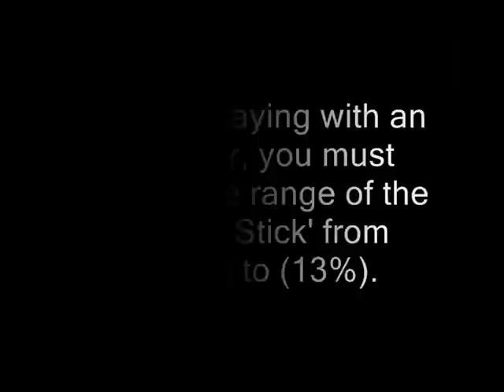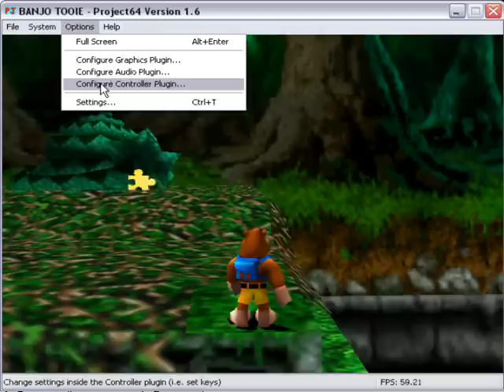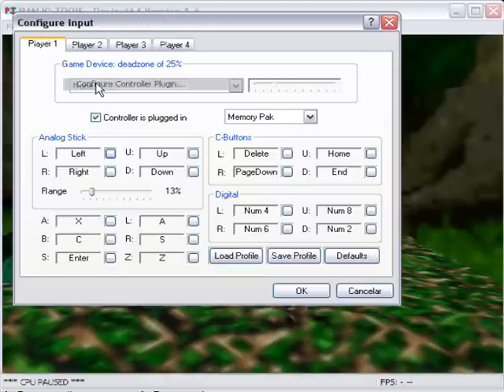Banjo-Tooie: how to get the jiggy from the snake (on keyboard)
Just a short video to help clarify some doubts about how to get the jiggy from Jade (the snake) in Mayahem Temple - using the keyboad.

Enjoy :D